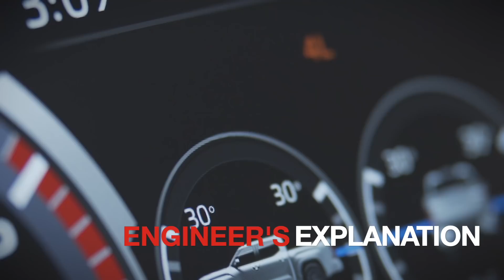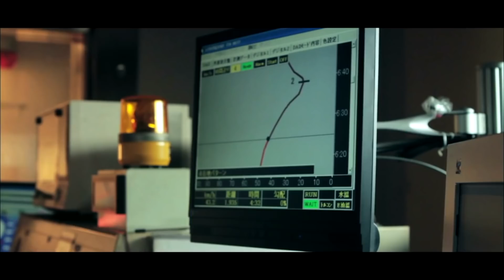ENGINEER EXPLAINS WHY TURBO ENGINE IN 2022 TUNDRA WILL LAST ONE MILLION MILES - as reliable as V8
Upset about the 3.5L twin turbo V-6 is the new 2022 Toyota Tundra?  Automotive Engineer and Toyota veteran David Koichi Chao explains why the turbocharged engine in the new 2022 Tundra will last a million miles and why it's as reliable as the proven V-8 engine in the current Tundra.